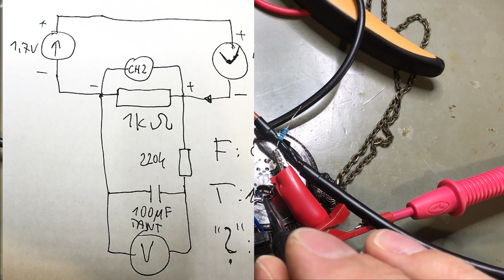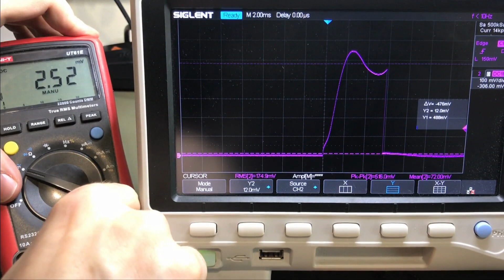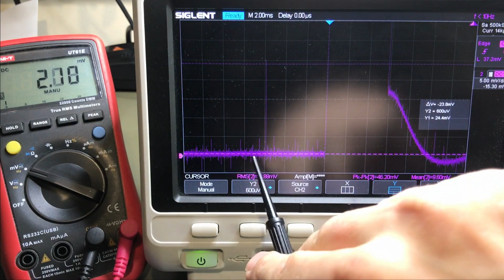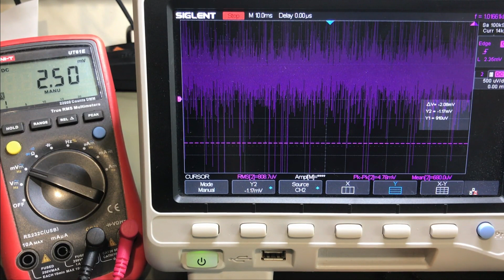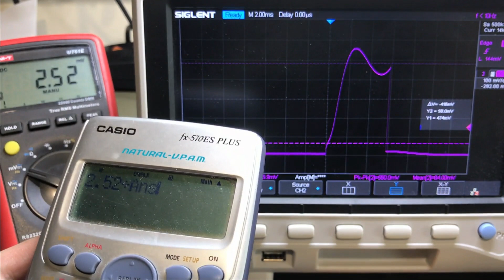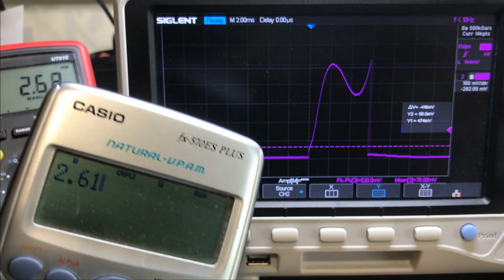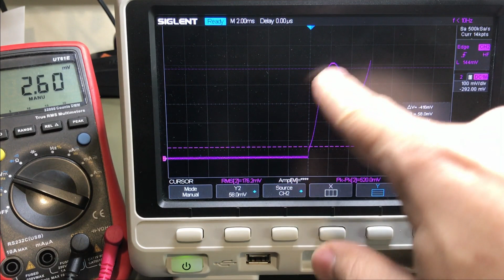Pomiar prądu średniego zegarka za pomocą członu RC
DoktorTronik – praktyczne szkolenia z elektroniki.
Nasze szkolenia stanowią solidne fundamenty wspomagające realizację projektów oraz uzupełniają wiedzę uczestników.Naszym priorytetem jest przekazanie wiedzy uczestnikom szkolenia oraz inspirowanie ich do stosowania metodyki świadomego projektowania układów elektronicznych oraz rozwiązywania problemów technicznych.Kształcimy kompleksowo i „przy tablicy” – uczestnicy szkolenia biorą aktywny udział w szkoleniu – rozwiązują zadania, dokonują pomiarów lub analiz, prowadzimy dyskusję i wspólnie omawiamy proponowane rozwiązania problemów, zjawiska oraz metody projektowania i analiz. Pełna oferta szkoleń dostępna jest na stronie